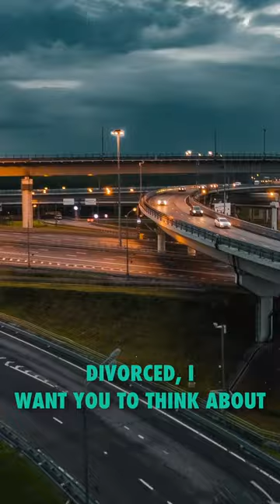Confused about mediation? Let's break it down!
Ready to navigate your Texas divorce journey?  Mediation can be a crucial waypoint!

Mediation = a neutral ground where you, your spouse, lawyers, and a mediator hash out terms. No awkward face-to-face meetings! No judge telling you what to do.

Whether in person or virtual, you're in separate rooms. The mediator shuttles between, evaluating facts, strengths, weaknesses, aiming for a Mediated Settlement Agreement (MSA) - your final deal! ✍️

At Hembree Bell Family Law, we're here to guide you through every turn. Let's get you to that final destination and help you end your marriage well.